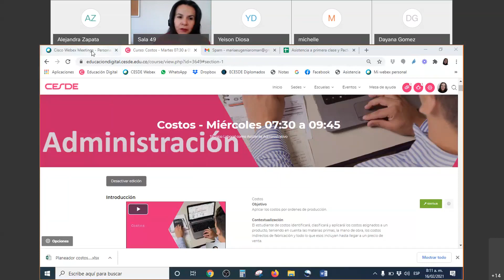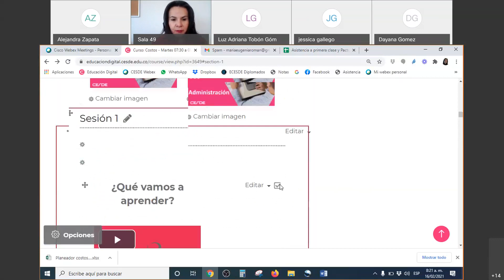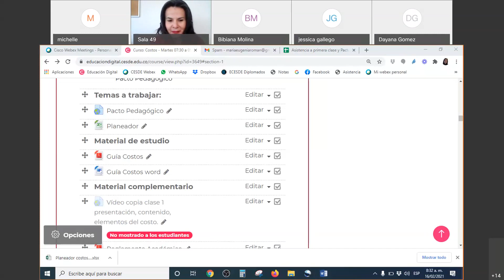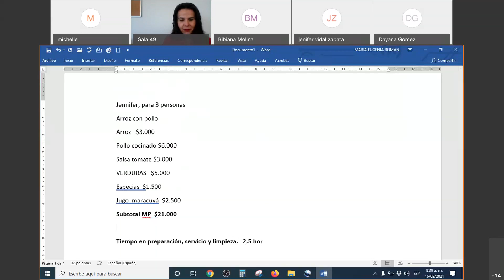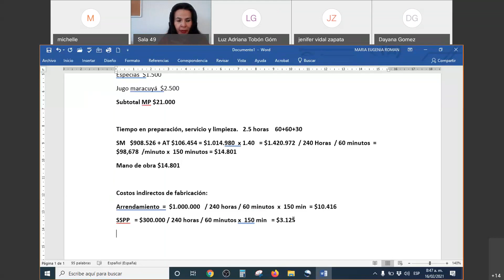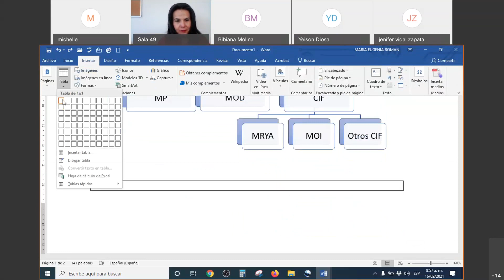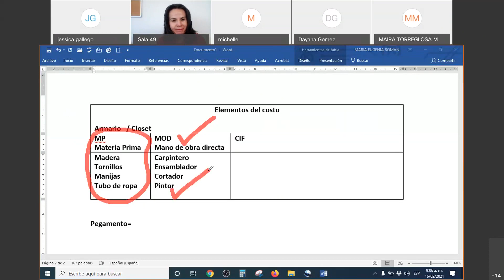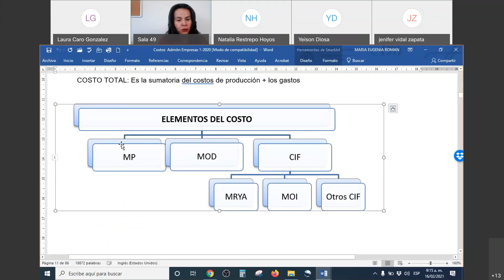Costos AA Presenta submódulo y tema 1 Elementos del costo